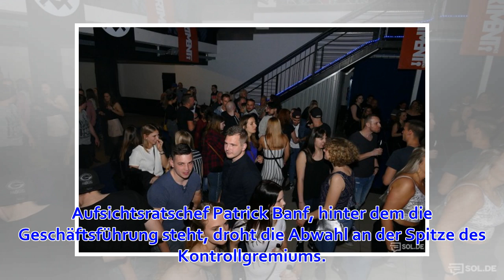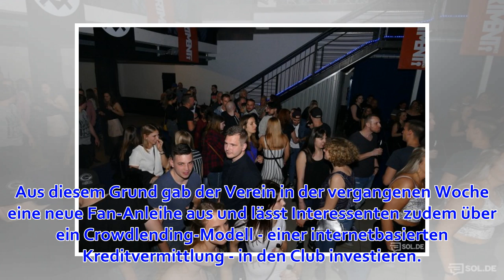Interne Unruhen bedrohen Drittliga-Lizenz - WELT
Rheinland-Pfalz & Saarland Stand: 13:57 Uhr | Lesedauer: 2 Minuten Fans des 1. FC Kaiserslautern halten zu Spielbeginn ihre Fanschals in die Höhe. Foto: Uwe Anspach/Archiv Quelle: dpa-infocom GmbH Kaiserslautern (dpa) - Beim angeschlagenen Fußball-Drittlig...